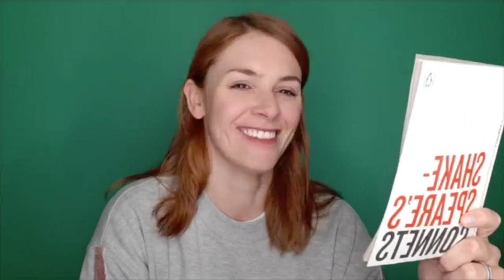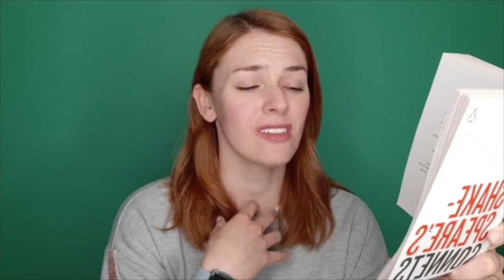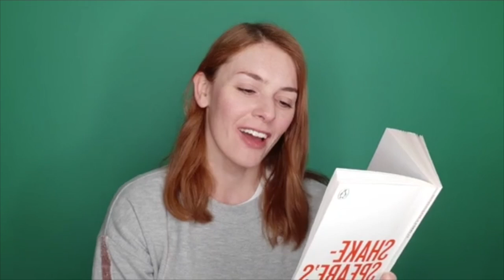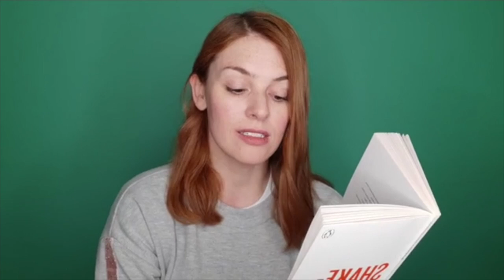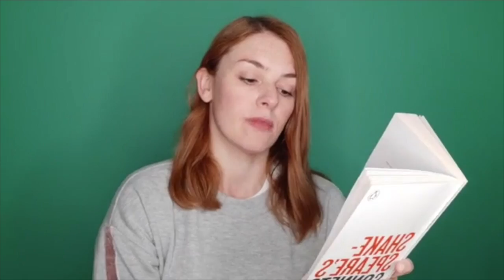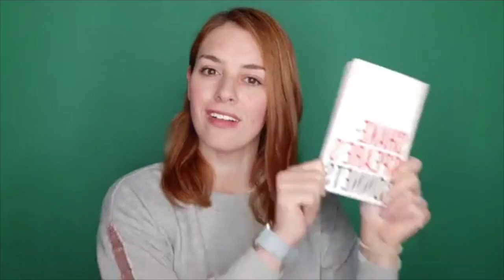PippaDoesSonnets - Sonnet #28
How can I then return in happy plight,
That am debarred the benefit of rest?
When day's oppression is not eas'd by night,
But day by night and night by day oppressed,
And each, though enemies to either's reign,
Do in consent shake hands to torture me,
The one by toil, the other to complain
How far I toil, still farther off from thee.
I tell the day, to please him thou art bright,
And dost him grace when clouds do blot the heaven:
So flatter I the swart-complexion'd night,
When sparkling stars twire not thou gild'st the even.
   But day doth daily draw my sorrows longer,
   And night doth nightly make grief's length seem stronger.